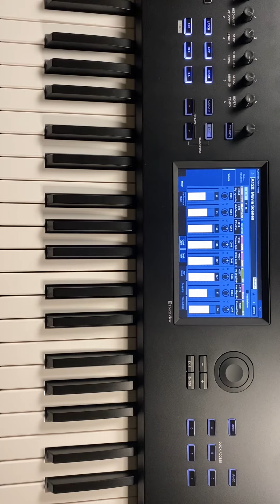Korg Nautilus...in the Movie time